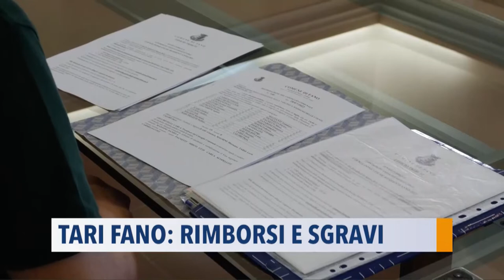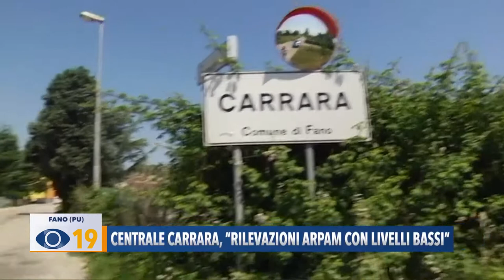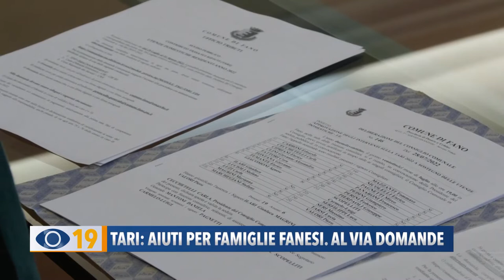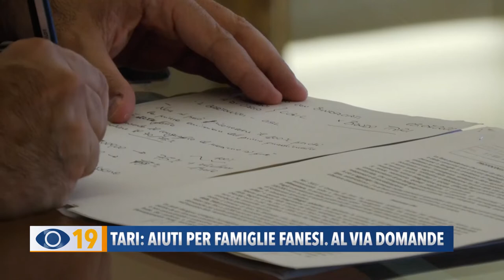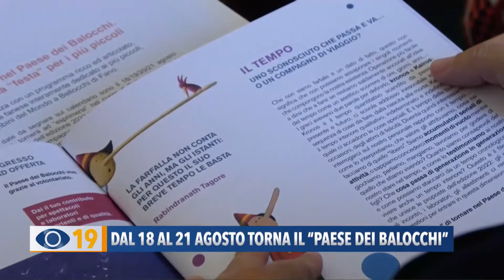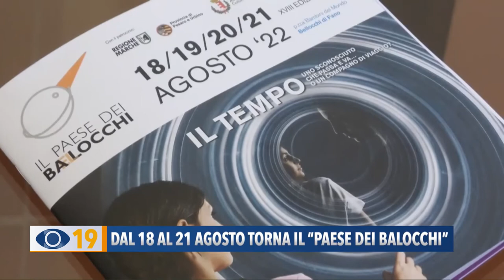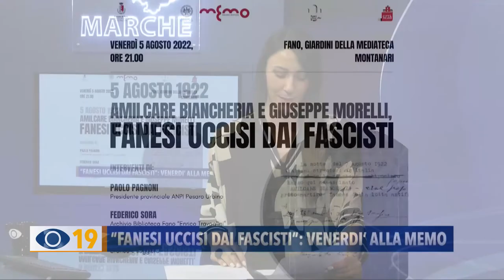Occhio alla Notizia 3 agosto 2022